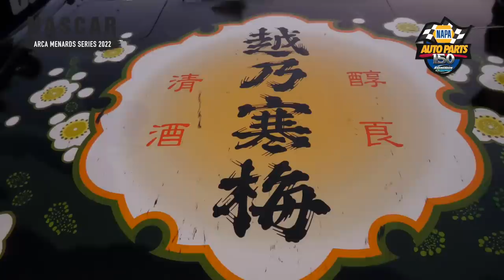【NASCAR】親子三代がシアトルに集結。家族の力で戦い抜いた150周のバトル！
8月20日、ワシントン州シアトルで開催されたNASCAR/ARCAメナードシリーズ第7戦。この日はタクマの母、妻、愛娘、愛息、そして10人を超える友人が日本から応援に駆けつけタクマを精神的に強力バックアップ！　走りのキレが段違い‼

KOSHI NO KANBAI / CKB JERRY PITTS TOYOTA RACING